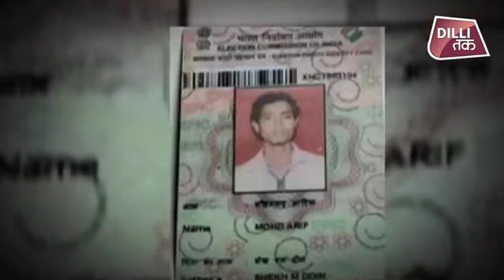Salman Khan वाली घटना याद है? दिल्ली में फिर हुआ कुछ वैसा ही... Dilli Tak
दिल्ली के हजरत निजामुद्दीन इलाके में दिल दहला देने वाली वारदात सामने आई है. जहां एक तेज रफ्तार कार फुटपाथ पर सो रहे 4 लोगों को कुचल दिया...इस हादसे में आरीफ नाम के एक शख्स की मौके पर ही मौत हो गई...जबकि 3 लोग गंभीर रूप से घायल हो गए...घायलों को एम्स ट्रॉमा सेंटर में भर्ती कराया गया है. उधर पुलिस ने आरोपी कार चालक को गिरफ्तार कर लिया है...।